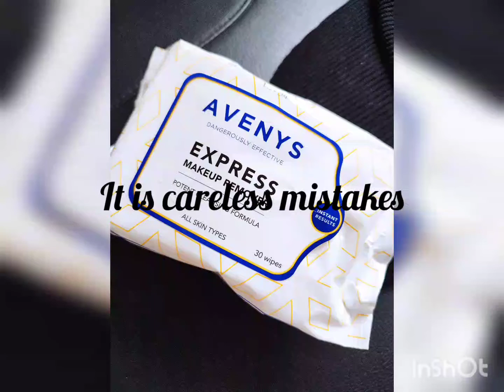Rain or Not, Protect Your Skin With Avenys Skincare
It is a careless mistake to think that it is not important to take care of our skin or think there's no harm in not protecting the skin from sunburn. Rain or not, sun rays still have its UV.